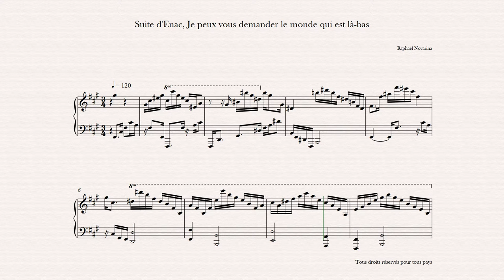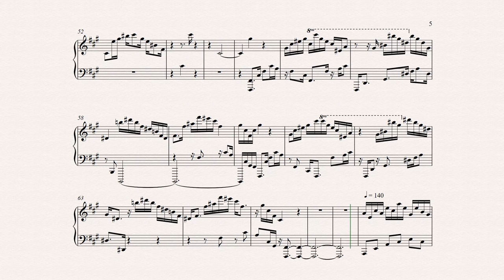Suite d'Enac, Je peux vous demander le monde qui est là bas